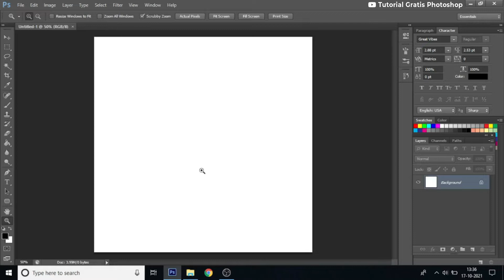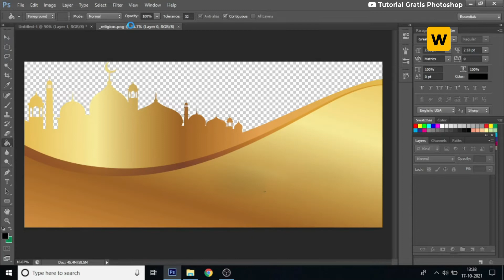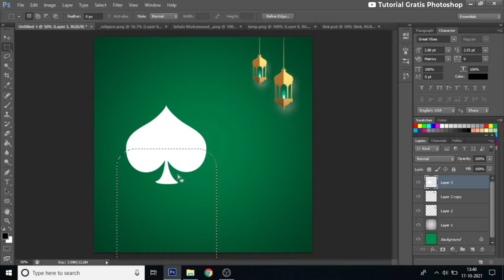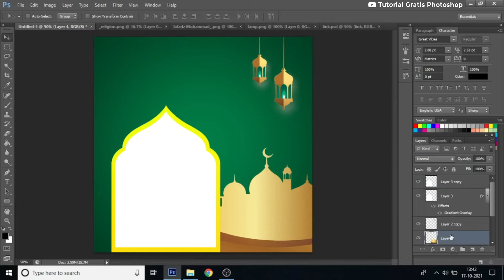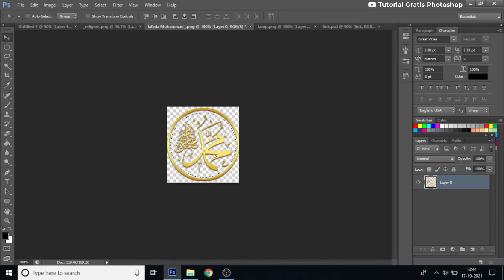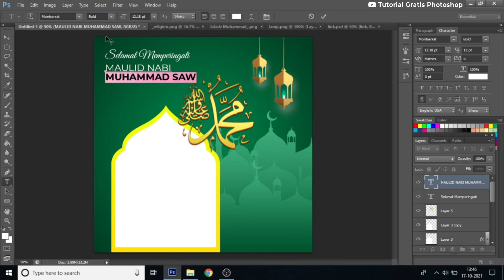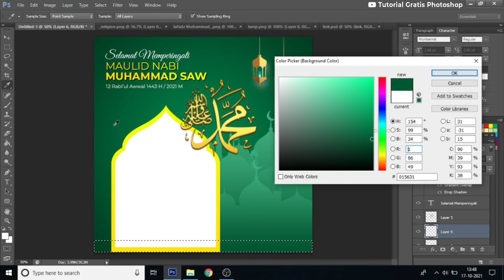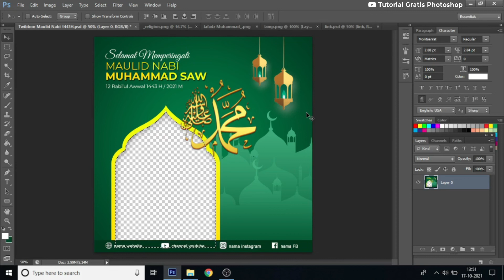Cara Desain Twibbon Maulid Nabi Muhammad SAW 1443 H / 2021 di photoshop CS6, Free PSD & PNG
Selamat Memperingati Maulid Nabi Muhammad SAW 1443 H / 2021 M

Berikut adalah tutorial membuat desain twibbon Peringatan Maulid Nabi Muhammad SAW dengan menggunakan adobe photoshop CS6.

File Desain Twibbon Maulid Nabi 2021 diproteksi dengan PASSWORD yang terdiri dari 11 digit kombinasi ANGKA dan HURUF, lihat pada POJOK KANAN ATAS VIDEO 0-3 MENIT.

Twibbon Maulid Nabi Muhammad SAW
Twibbon Maulid Nabi 12 Rabi'ul Awwal 1443 H / 2021